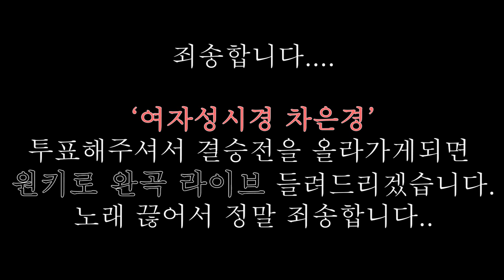안녕하세요. '여자 성시경' 차은경 입니다 [아티스트빅리그]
투표 항상 해주시는 분들 께도 너무너무 감사드리고
투표 많이 해주셔서 결승전에 가게 된다면,
열심히 연습해서 멋진 공연 보여드리도록 하겠습니다!
너무너무 감사드리고 많은 투표 부탁드려요!

당신의 '촉'에 베팅하라!
유튜브 최강 가수 베팅쇼